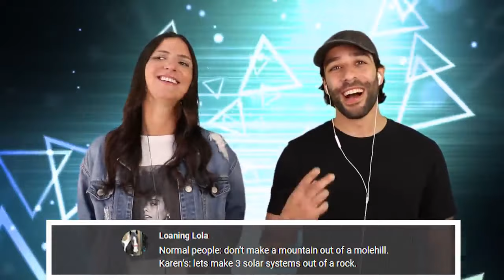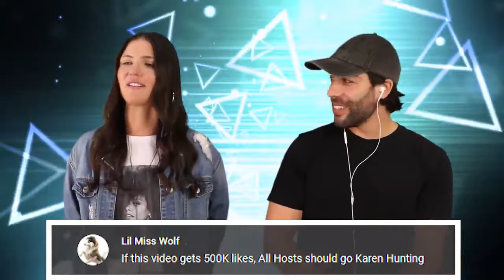Angry Karens That Are On Another Level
WOW, these are some angry Karens that are on another level. and it's a level we do not want to be on. These Karens and male Karens are causing retail nightmares and public freakouts all over the place and sometimes they get instant karma. Some times people get put in their place and they get caught red handed in the middle of it. Talk about some epic fails! Luckily for us it makes up for some funny videos; enjoy this Karen compilation! 👀